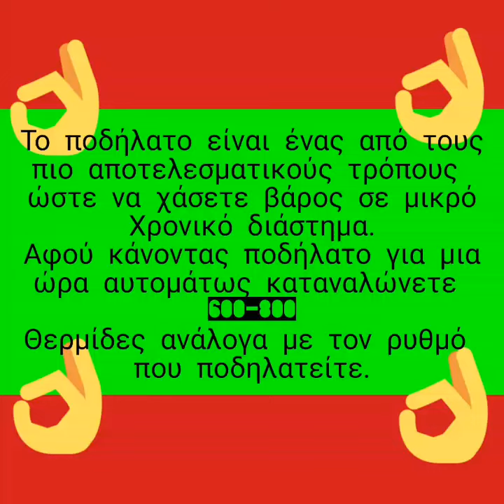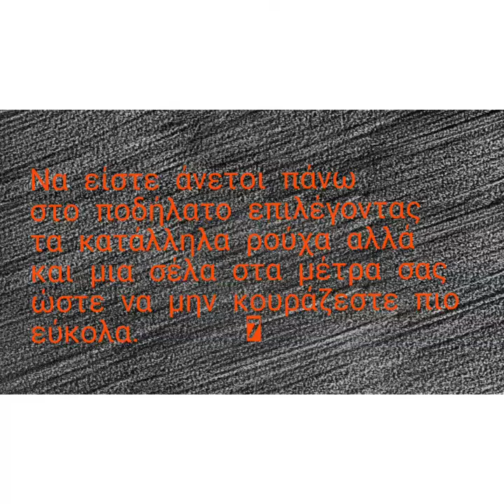Πως να χάσετε γρήγορα κιλά κάνοντας ποδήλατο; ||Chris||•7•Συμβουλές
Σας ευχαριστώ που παρακολουθήσατε το βιντεο μου.
Κάντε ένα like αν σας άρεσε το βίντεο.